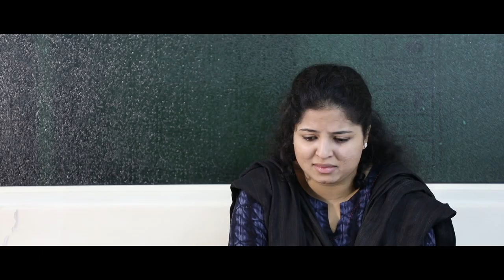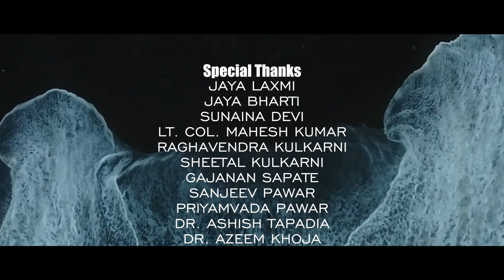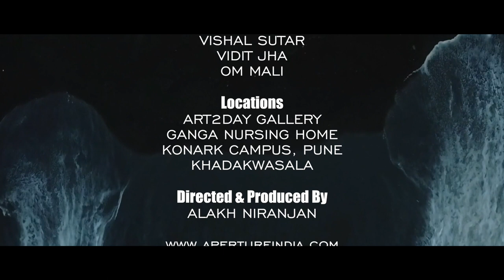Tedhi Lakeer. Short Film by Alakh Niranjan. Cast: Pankaj Jha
Aperture India presents "Tedhi Lakeer" A heart-touching short film by Alakh Niranjan.
Plot: Rajan, an egoistic artist realizes how much he loves his son when the little boy is struggling for life..
Cast: Pankaj Jha, Natasha Ajgaonkar, Buddham Kumar
Directed By: Alakh Niranjan.
DOP: Alakh Niranjan
Editor: Shrikant Choudhary
Associate Director: Junaid Imam
Lyrics and Music: Alakh Niranjan
Singer: Argha Banerjee
Sound Design and Mix: Akshay Vaidya, Nimish Joshi
Foley and Sound: Floating Point Studio
Camera Asst; Jayesh Choudhary, Kiran Mane, Ajay Mali
Paintings: Amol Pawar
Production Manager: Anuradha Kumari
Costume Designer (Female): Reshma Saraf
Costume Designer Male: Indu Yadav
Locations: Art2day Gallery, Pune.
Production House: Aperture India Entertainment Pvt. Ltd.
Copyright: Aperture India Entertainment Pvt. Ltd.